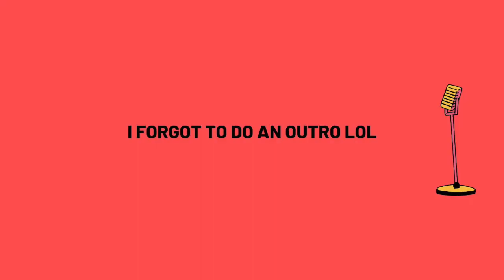#5 my first two weeks living in Nashville!!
Hi fwiends!!! Here's a little video on my first two weeks in Nashville! Oh also "Hurts Like Hell" is dropping THIS FRIDAY! ahhh cant wait for you guys to hear that one! It's a fun one :) Much love!! xoxoxo Samica